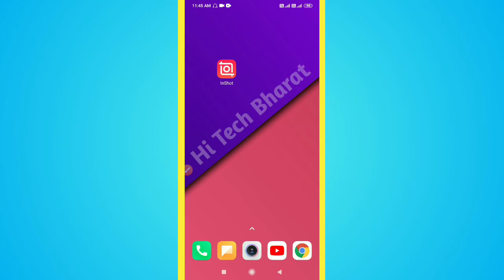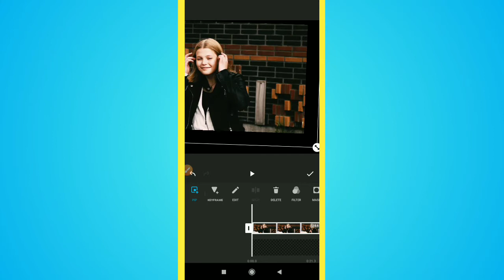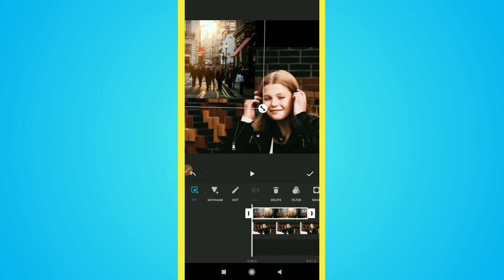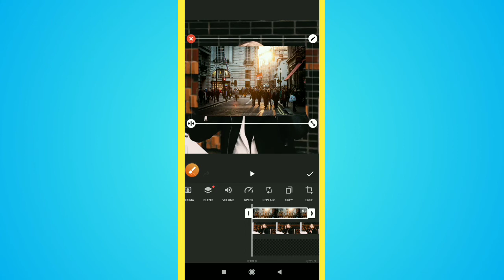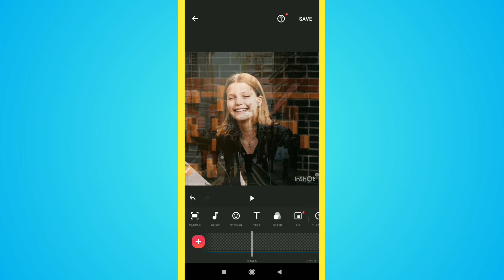How to Edit opacity of a video / Photo in Inshot App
Learn How to Edit opacity of a video / Photo in Inshot App